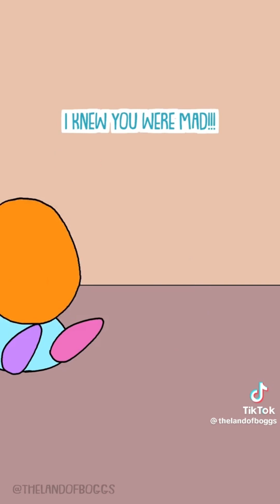Land of Boggs compilation #2 (Note: The animation is by Land Of Boggs.)